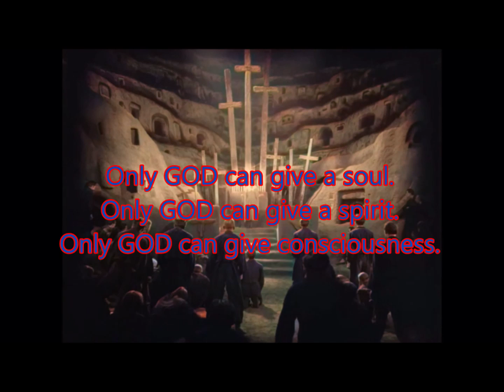Klaus Schwab's Tower of Babel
The elites of every era have gone mad with their powers and try to replace God!

Video clips:
METROPOLIS
by Fritz Lang